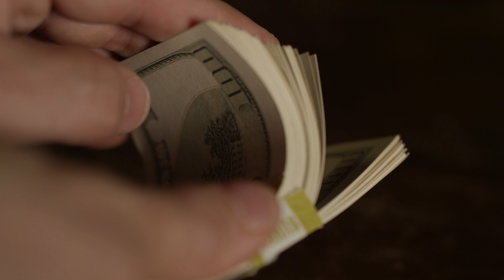Think and Grow Rich 💰- Should a Christian Read This?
Is it okay for a Christian to be rich and to pursue wealth?  Often, Christians have an issue with money though if we were to be honest, we all seek it to varying degrees.  Some people believe that if you are not wealthy, God is displeased with you.   But then people fear wealth because they associate it with evil since Jesus tends to be critical of the rich.

How should we view the idea of Christians pursuing and having money? Napoleon Hill's famous book, "Think and Grow Rich" does not come from a Christian worldview.  But I do.  I think it's about time we as Christians explore the pursuit of wealth through the lens of Scripture.  Can we keep our hearts pure and put the Lord first and still earn money?  Join me in this series as I explore "Think and Grow Rich" from a Christian perspective.

Leave me a message in the comments below. I love hearing from you guys.
I love books, but I listen on Audible more than anything else these days.
Get your free 30-day trial and free book here (INCLUDING 𝐓𝐇𝐈𝐍𝐊 𝐀𝐍𝐃 𝐆𝐑𝐎𝐖 𝐑𝐈𝐂𝐇)
𝙝𝙩𝙩𝙥𝙨://𝙬𝙬𝙬.𝙖𝙪𝙙𝙞𝙗𝙡𝙚𝙩𝙧𝙞𝙖𝙡.𝙘𝙤𝙢/𝙩𝙝𝙚𝙟𝙚𝙛𝙛𝙗𝙧𝙪𝙘𝙚
(Please note that thejeffbruce will receive compensation for any sign ups to a new Audible trial.)

𝘼𝙗𝙤𝙪𝙩
Hi, I'm Jeff Bruce. I'm a Christian non-profit director and a content creator with a passion for videography, photography, jeeps, skateboarding, reading, sunshine, and the beach.  I help people live life to the full by finding purpose, confidence, and joy.

🎥 RECOMMENDED VIDEOS 🎥
🔆 THINGS I WISH I KNOW IN MY 20s

𝘾𝙤𝙢𝙚 𝙤𝙣...𝙖𝙩 𝙡𝙚𝙖𝙨𝙩 𝙜𝙞𝙫𝙚 𝙞𝙩 𝙖 𝙡𝙤𝙤𝙠!

𝙋𝙞𝙘𝙠 𝙪𝙥 𝙩𝙝𝙚𝙨𝙚 𝙜𝙧𝙚𝙖𝙩 𝙗𝙤𝙤𝙠𝙨:
💰Think and Grow Rich - the Comple Classic
📖 Building a Second Brain by Tiago Forte;
📙 The Secret Society of Success by Tim Shurrer
You can even get the first two chapters for free at SecretSocietyFree.com
📘 Undistracted by Bob Goff
📕 Holy Hunches by Bruce Main
📗 Soundtracks by Jon Acuff
📚 The Assertiveness Workbook by Dr. Randy Paterson

Here's my website for some great additional resources:
𝐡𝐭𝐭𝐩𝐬://𝐰𝐰𝐰.𝐭𝐡𝐞𝐣𝐞𝐟𝐟𝐛𝐫𝐮𝐜𝐞.𝐜𝐨𝐦/

✅Join me each Wednesday at 8:30am here on YouTube Live for Spurgeon's Morning Devos.

Canon R - i'm in love!
Canon M50 mII - throw in your bag and go.  Great for gimbles too.
Sigma 35mm F1.4 Art - best b-roll lens eva!
Canon 16-35mm F2.8L - the standard go to.
Canon EF-S 24mm - blurrrrred back
Canon 50mm - nifty
Rode Shotgun - for all in-house vids
Rode VideoMicro - most outdoor/off-sight vids
Godox SL-150W - main light
Aputure Light Dome Mini II - the. best. softbox.

0:00 Intro
0:35 Think and Grow Rich
1:24 Should Christians pursue Wealth?
1:45 Apply in other areas
2:20 Why read it?
2:40 God is faithful but...
3:20 Start of a Series
4:00 Action step 1
4:30 Don't make my mistakes

Recommended Topics:
think and grow rich summary,think and grow rich napoleon hill,think and grow rich review,think and grow rich book,how to be wealthy,how to make money,christianity and money,should christians be rich,does god want us to be rich,does god want us to prosper,prosperity theology,prosperity theology in bible verse,thejeffbruce,what does the bible say about money,christians and money,poor christian,does God despise wealth,napoleon hill,book review,book summary